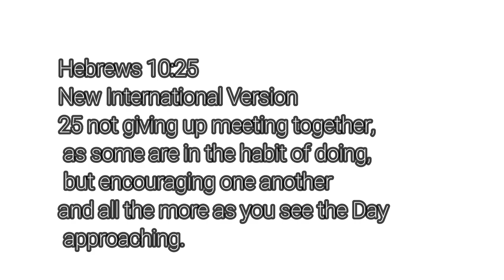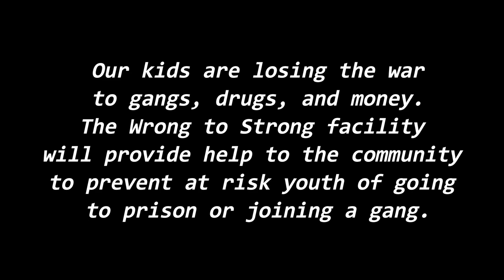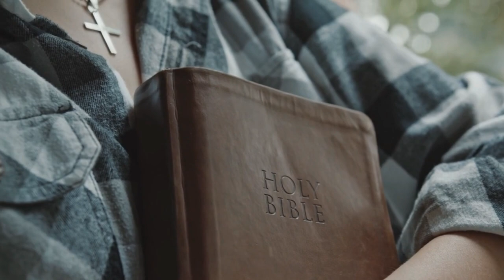Wanted to be a gangster until I landed in a Mexican prison- JC WRONG TO STRONG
Hebrews 10:24-25
24 And let us consider how we may spur one another on toward love and good deeds, 25 not giving up meeting together, as some are in the habit of doing, but encouraging one another—and all the more as you see the Day approaching.

WE NEED:
Community Partners.
Facilities.
Program Funding.